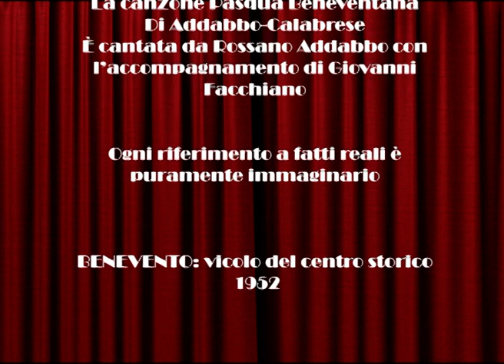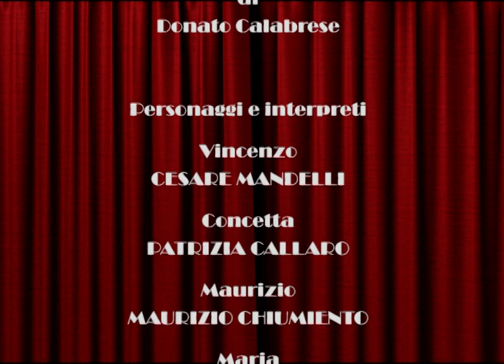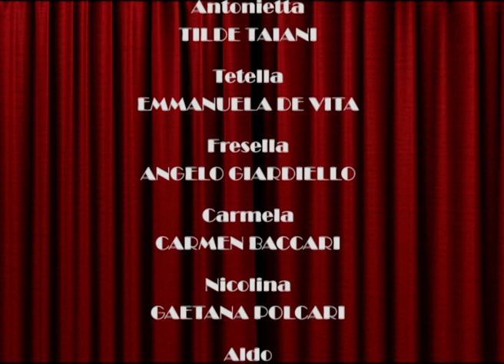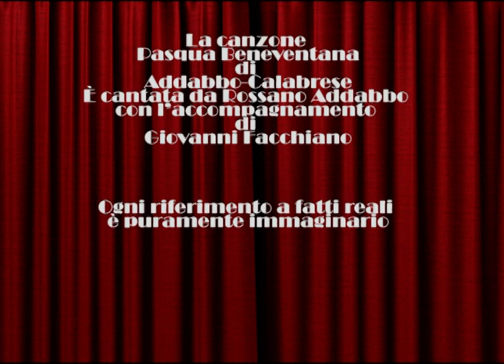PASQUA BENEVENTANA: commedia del Centro Volontari della Sofferenza di Benevento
Rappresentata presso il Teatro Massimo di Benevento, martedi 31 gennaio 1995, PASQUA BENEVENTANA vuole far rivivere e celebrare la Benevento degli anni cinquanta, per buona parte racchiusa nei vicoli del centro storico. Un’umanità alle prese con i problemi esistenziali e sociali tipici del dopoguerra, ma capace di esprimere una ricchezza di valori e di sentimenti umani, e cristiani che hanno permesso a questa nostra città di dare origine a generazioni di Beneventani fieri e orgogliosi del senso di appartenenza ad essa e al Sannio: un popolo espresso dalla fusione dell’ethos dell’antico popolo sannita con i valori inalienabili di Cristo e del Vangelo.
   PASQUA BENEVENTANA vuole appunto decantare questa città amata di Benevento che, nelle stesse parole dell’autore, ascoltate alla fine della commedia, “è una città che vive certi valori”. Questi vicoli e vicarielli stretti “sono pieni di vita, e vita vera, e prima che s’abbassi questo sipario immaginario che sembra allontanarci dal nostro passato, “Godetevi questo acquerello che se ne va! Si, se ne va. È una città che parte e non torna più”. E qui la conclusione dell’autore si tinge di speranza per un futuro degno dei valori ereditati da un popolo di antico lignaggio e di splendidi sentimenti. “Ma spetta a vuie farla resta ccà!”, conclude l’autore con l’auspicio che tutto il bene ricevuto dal passato non vada disperso, perché Benevento torni ad essere una città ricca di valori umani, familiari, etici, cristiani. Abbiamo delle solide fondamenta, ora costruiamo un futuro migliore.
   Nel primo allestimento teatrale di PASQUA BENEVENTANA, avvenuto qualche anno prima nel Teatro Comunale di Benevento, si creò una magica atmosfera tra il pubblico e gli attori che rappresentavano la Beneventanità in tutti i suoi aspetti: belli e non belli, gioiosi e anche tormentati, sinceri e ricchi di una solidarietà che nei vicoli si esprimeva profondamente: quando c’era uno che soffriva, non si faceva festa; quando c’era uno che viveva la gioia, tutto il vicolo partecipava alla sua felicità.
   A portare in scena questa commedia allestita nel 1995 fu la compagnia teatrale del Centro Volontari della Sofferenza: un movimento cristiano che viveva, in quegli anni, una profonda gioia di vivere e di dire al mondo che la vita è sempre meravigliosa, anche quando costellata di difficoltà, sofferenze, e disabilità di ogni tipo.

   Telebene, la Televisione Spirituale: una finestra aperta sulla luce di Dio.